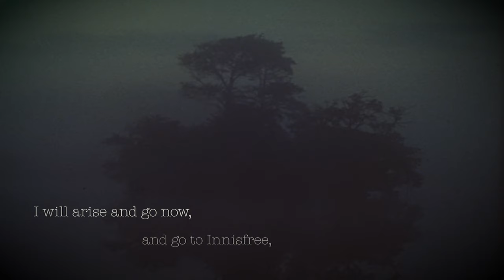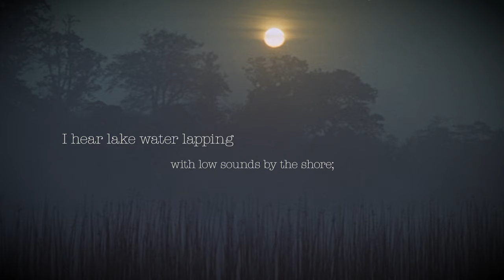The Lake Isle of Innisfree, read by Luke Dolan – Yeats Nobel Centenary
The National Library of Ireland partnering with Seanad Éireann, are excited to launch our Yeats Nobel Centenary – Video Series 🥇🎬

Prominent Seanad Éireann Members, of which Yeats was a member, join Irish poets and performers in contributing a reading of their favourite Yeats pieces. A collaboration between the National Library of Ireland and Seanad Éireann.

Together marking 100 years since poet, writer and Senator WB Yeats was awarded the Nobel Prize in Literature.

🎬 Premiering the National Library of Ireland and Houses of the Oireachtas video series is student Luke Dolan reading Yeats’ ‘The Lake Isle of Innisfree’ (1890).

Luke was the overall winner of the NLI’s 2022 PoetryAloud competition.

The NLI Yeats exhibition is open every day free of charge.